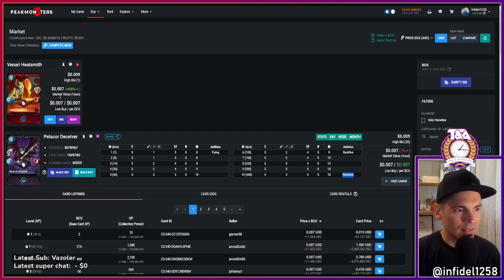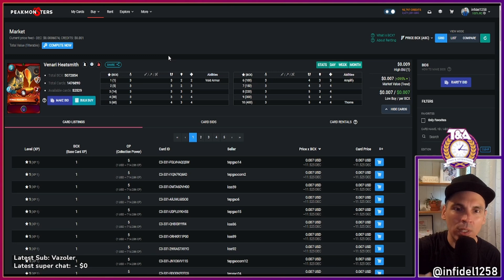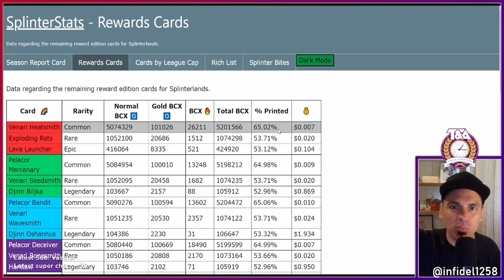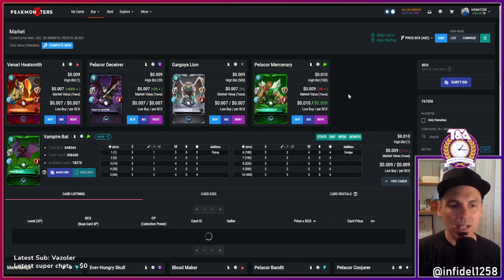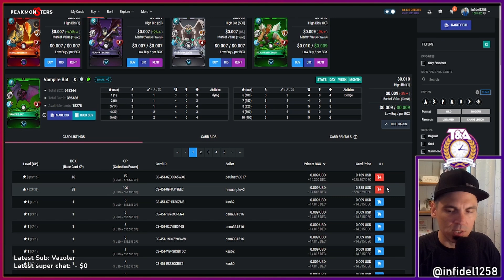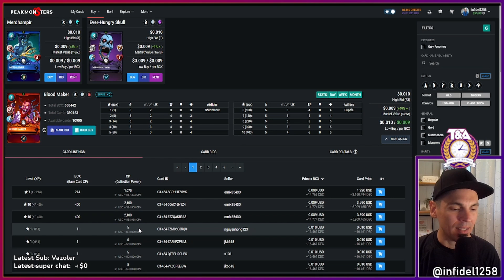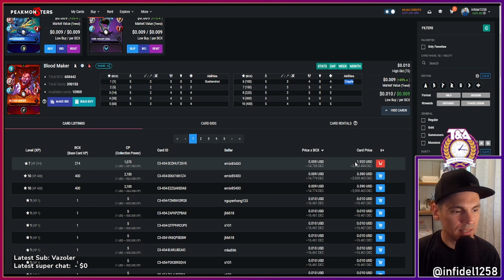Rewards Analysis: Price, Utility and MORE | Splinterlands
In this video we open my daily reward chests and we do a deep dive analysis of these rewards, their current value, utility and future opportunity for price appreciation.

Ethereum: 0x9e805A40E5d4C831b63d94E2603b5E3F436C0250
Bitcoin: bc1qk0v6n7uyr75fg528xew58ddqdy7k5tf2w7a0zk
XRP: r4sThPjjPRPnzTgARFEwmS2KC6ua9sD8Qd